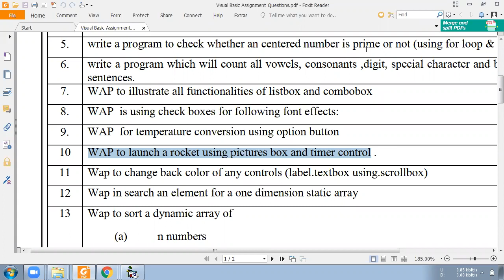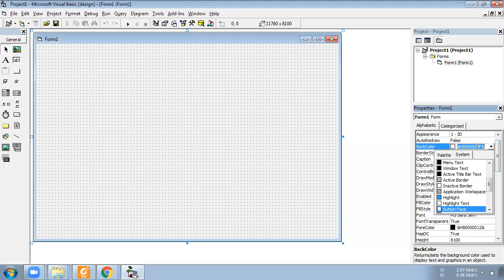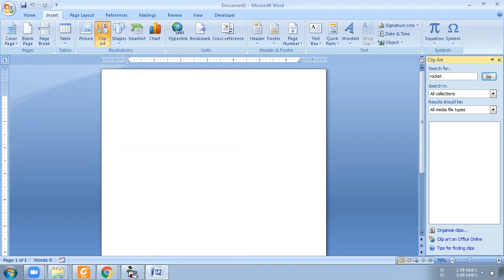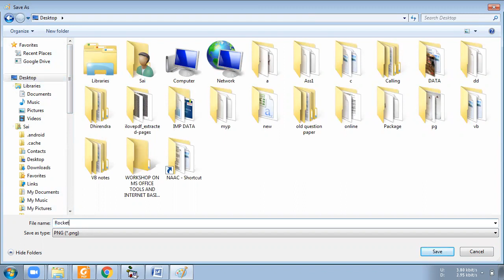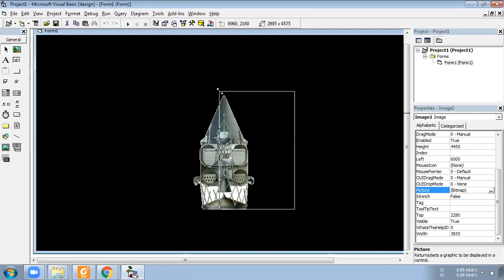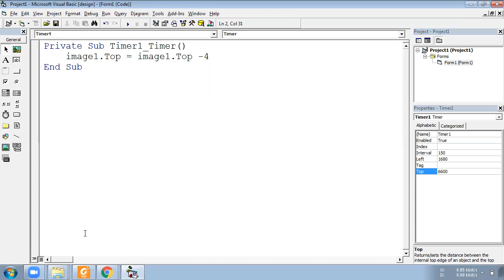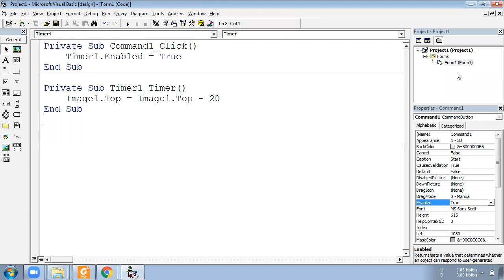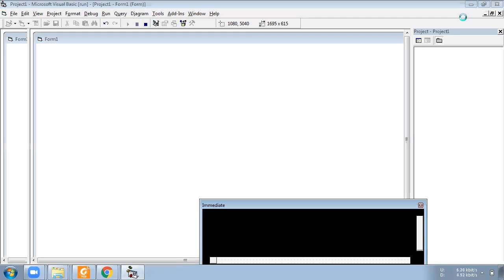VB 6 Practical 10 Rocket launching animation